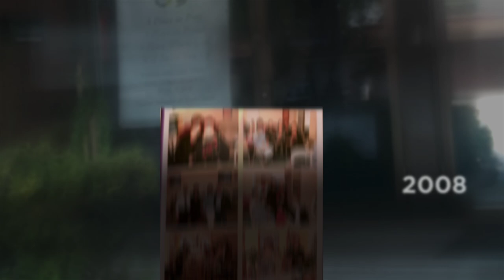Praise and Worship 9th Anniversary